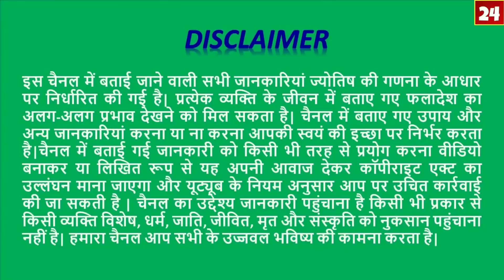20 November 2020 से :गुरु का मकर राशि में गोचर| कन्या -Virgo राशि | Jupiter Transit By Astro Sachin